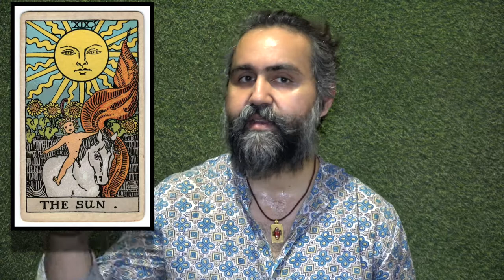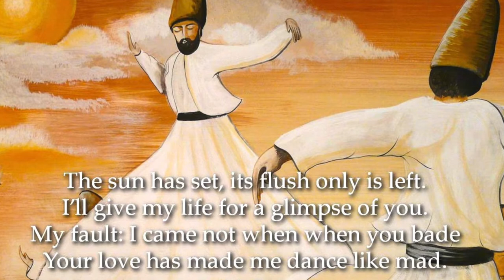The Sun - Joy & Simplicity of Life - आनंद और सहजता का जीवन - Siddhartha Tarot Video - Art & Tarot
The Sun is one of the most beautiful cards of Tarot, it talks about the simple pleasures of life and inspires us to live a joyful life.
The energy of the Sun card is full of positivity, optimism, and abundance.
Sun is also the card of Yes because it brings your wishes to life, it fulfills them and nourishes you at the same time.
Having Sun card in your reading or in your life brings beauty, positivity, radiance, and abundance,
The Keywords for this card are enlightenment, success, light, center, clarity, warmth, positivity, vitality, radiance, abundance, and strength.